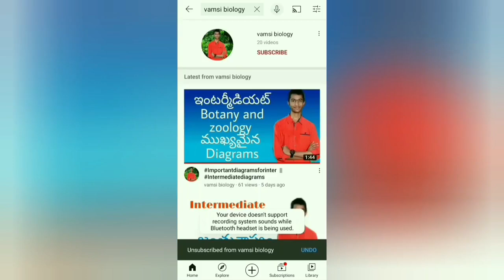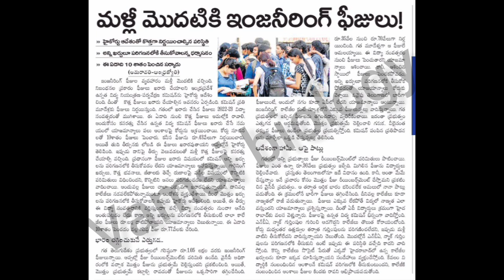Ap eamcet 2023 Btech students Bad news ఇంజనీరింగ్ కాలేజీలో మళ్లీ ఫీజు పెంచారు